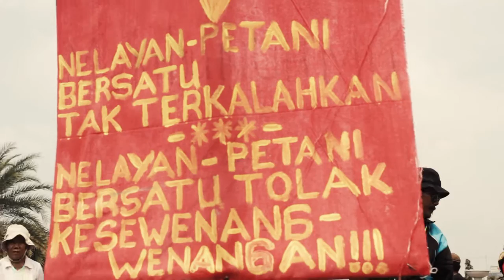Sorgemagz.com -Aksi Tolak PLTU Batubara l Depan Istana Negara - Jakarta l 11 Mei 2016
Dokumen aksi penolakan pembangunan Pembangkit Listrik Tenaga Uap (PLTU) Batubara di depan Istana Negara, Jakarta (11/05). Aksi ini diikuti oleh koalisi masyarakat sipil bersama massa korban pembangunan PLTU Batubara yang hadir dari berbagai daerah.  Sebelumnya mereka berunjuk rasa di depan Kedutaan Jepang, sebelum menuju depan Istana Negara. Berikut dokumen visual aksi-nya